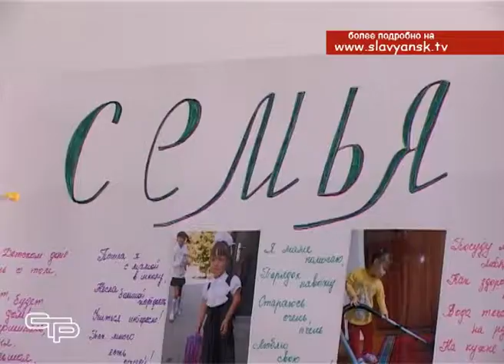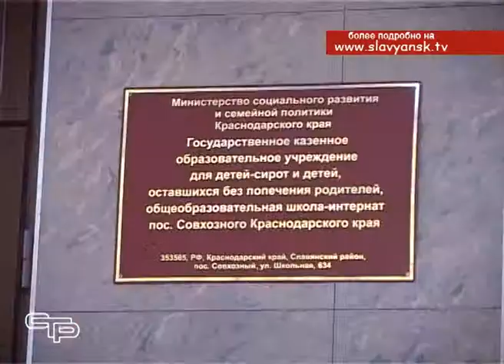Творческий конкурс замещающих семей «Солнышко в ладошках»